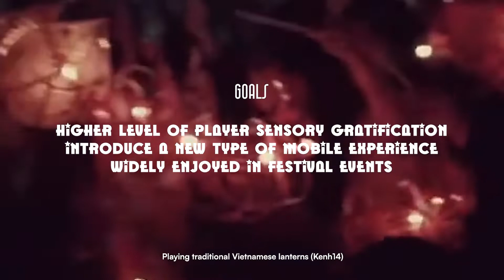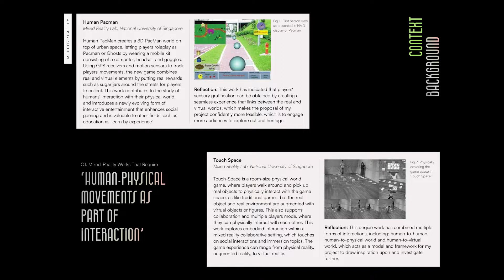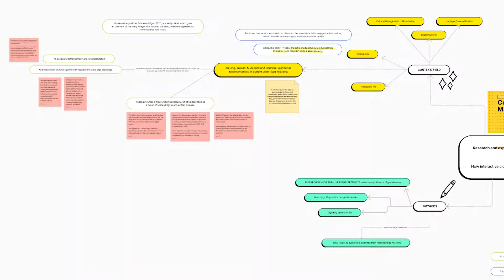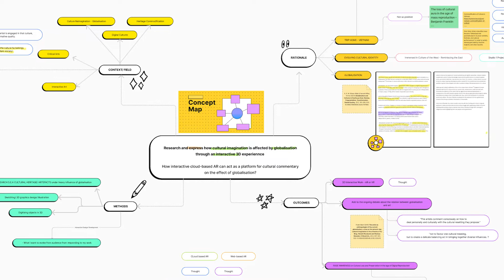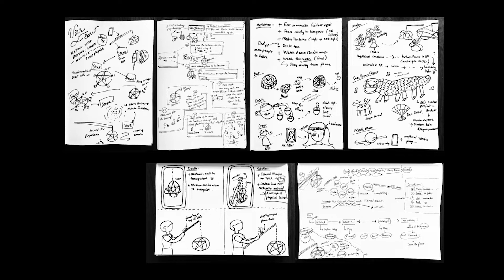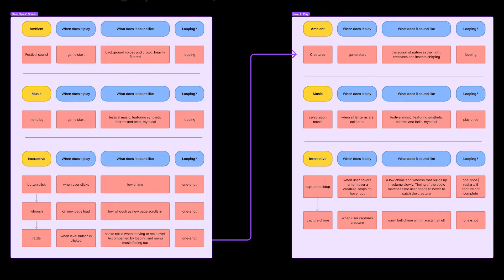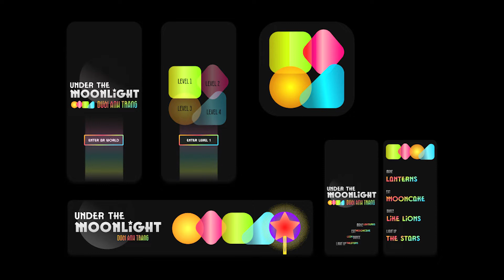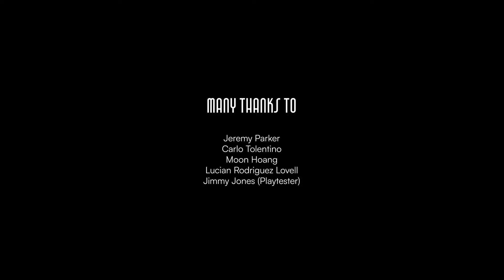Moonlight AR | Pre-Production Processes